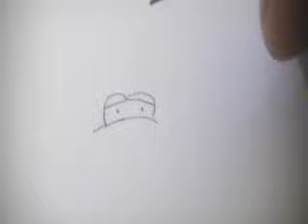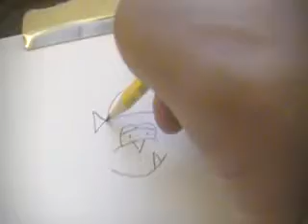How to Draw Mungo